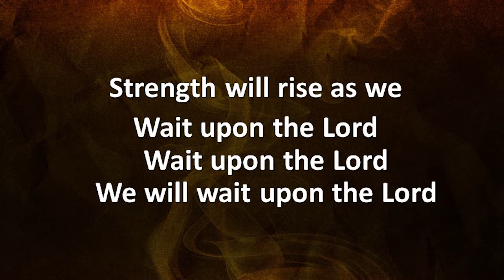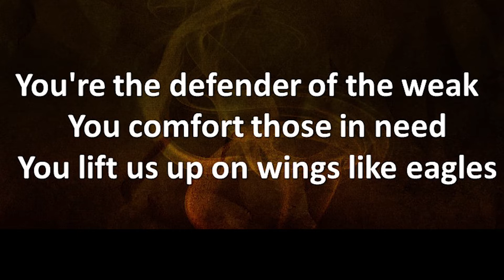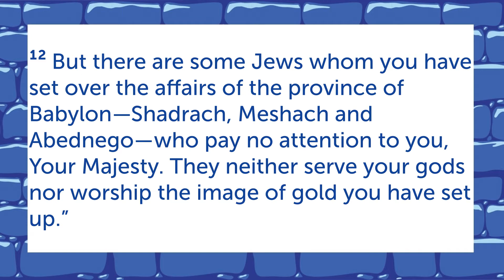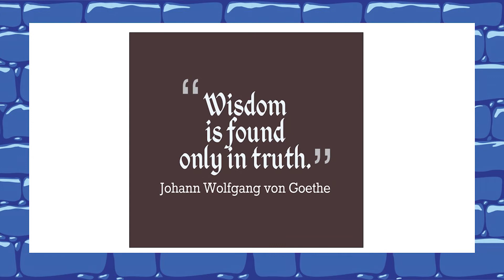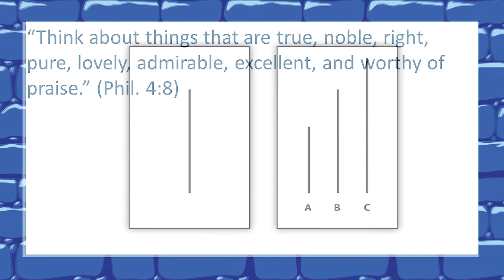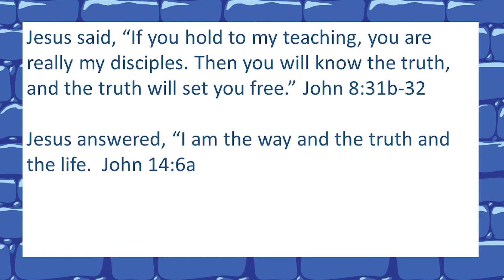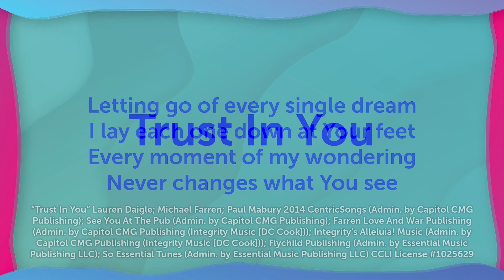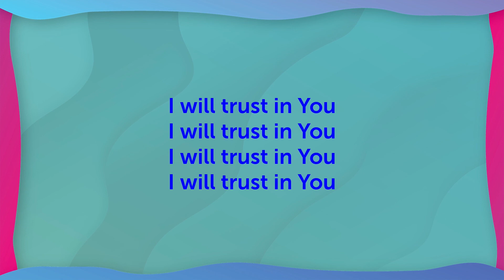9 13 20 Tyner Worship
Armor Up with Truth!